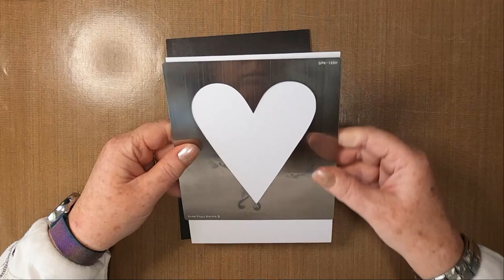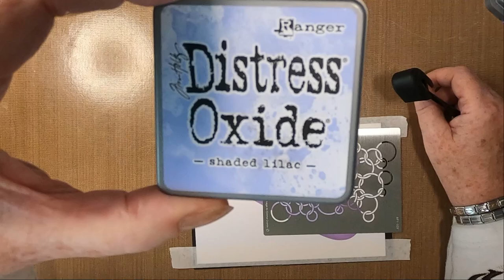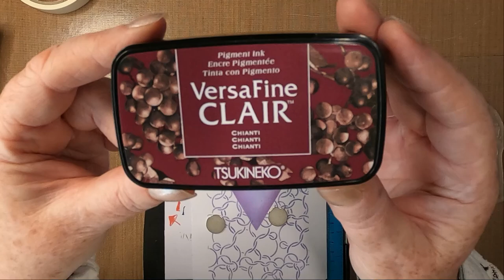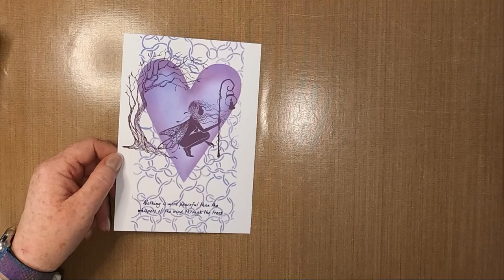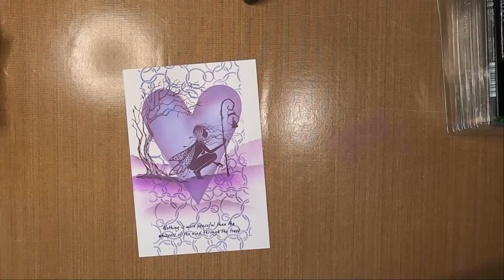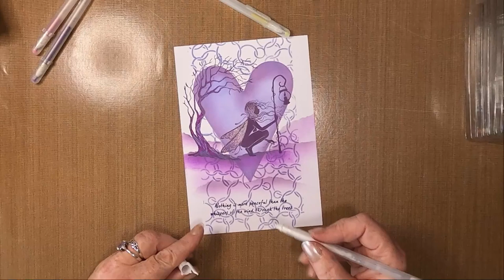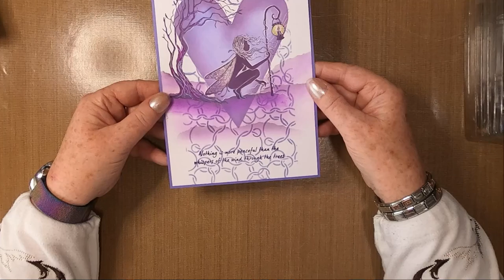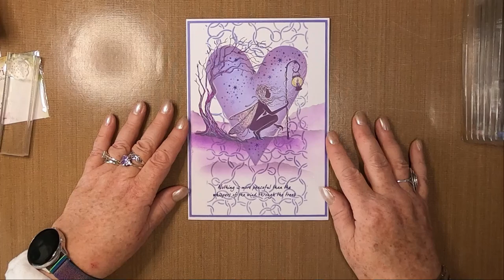'Whispering Winds'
Thanks!

Created using;

TOOLS:
Small Acrylic Block
Crafts-Too Stamping Platform
Sweet Poppy Low Tack Stencil Tape
Anitas Tacky Glue
Blending Brushes
Torn Paper
Scoring Board & Tool

PAPER:
Limetree Crafts
14cm x 20cm 350gsm Smooth White Card
14.5cm x 20.5cm Purple Mat/Layer
A4 350gsm Smooth White Card Blank

INKS:
Distress Oxides
Wilted Violet
Dusty Concord
Shaded Lilac

Versafine Clairs
Chianti
Fantasia

PENS:
Gelly Roll
White 08

Pink
Purple
Orange
Yellow

Glitter Pen
Silver

Violet
Wisteria
Magenta

STAMPS/STENCILS/MASKS:
Sweet Poppy Stencils
Slim Heart Aperture
Circle Links

Inkylicious Stamps
Peaceful Forest

Lavinia Stamps
Tree of Courage LAV657
Seren LAV664
Stars (Mini) LAV152